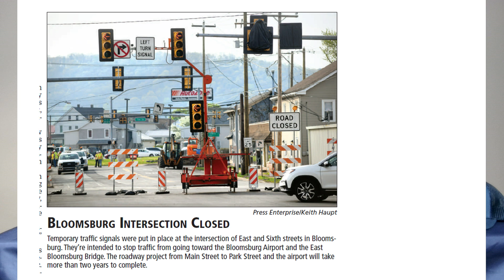The CB Show 04-30-2021